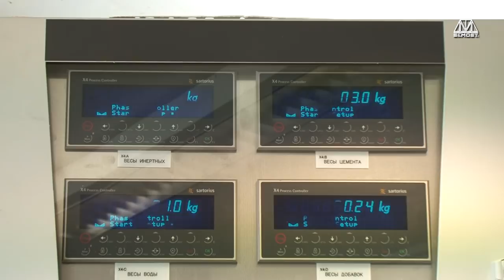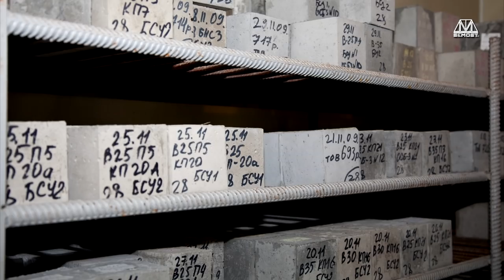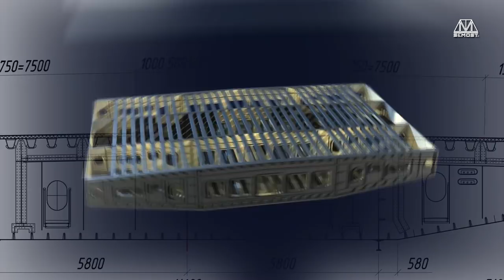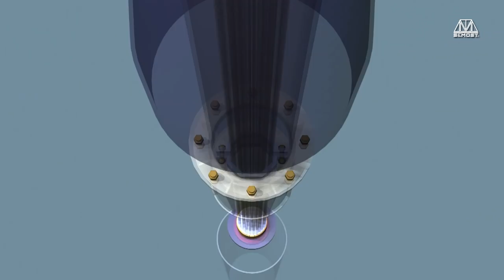Bridge to Russky Island in Vladivostok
Construction of the cable-stayed bridge to Russky Island
over the Eastern Bosphorus Strait in Vladivostok.